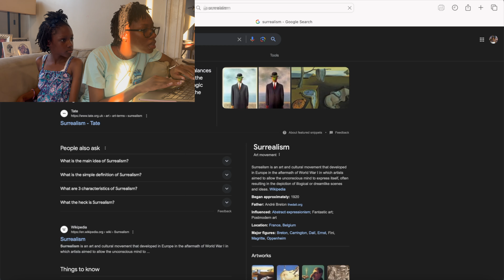CAN A 9-YEAR-OLD BEAT ME IN DRESS TO IMPRESS???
BUM BUM BUM BUM BUM BUM BUM BUM BUM BUM BUM BUM

LOL I can't stop singing it 😭 THANK U SO MUCH FOR WATCHING! this video was obviously really fun to film and I would LOVEEE to do more DTI videos! I would love to do more Roblox videos in general, so let me knowwww! and btw, I think I won. XOXO

✿ Follow my Instagrams (@vanita.renee & @notvanitarenee) for updates!

Sub count: 814 (YAAA 🩷🩷🩷)

(let's get to 900 by October !!!)